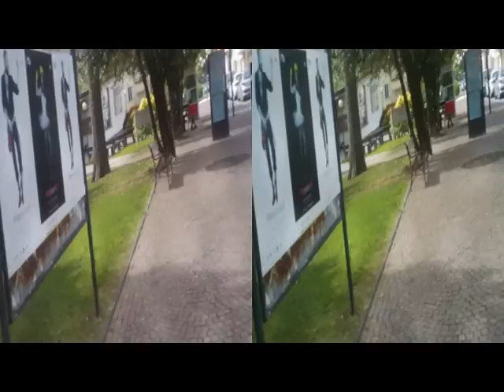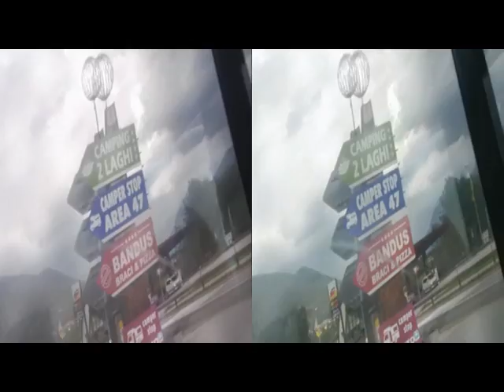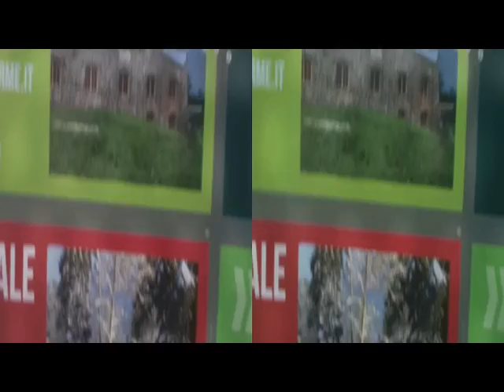3D Anaglyph LEVICO WeekEnd [by Sergio Conegliano]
yt3D 3D Anaglyph  LEVICO WeekEnd
thru BloggieSony|Fly'sEyeScreen+ MAGIX vide deluxe 17 Premium. NB.Thru GearSymbol 2D